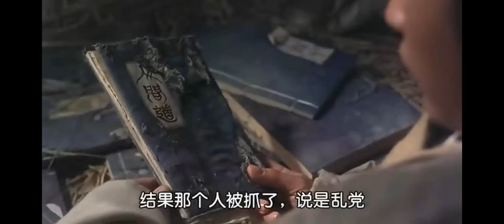1989年的《人间道》，政冶映射至今仍契合，兜兜转转，似此间人逃不掉的轮回宿命！（20230821）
《人间道》于1989于上映，映射至今仍如此契合，不得不惊叹那是个怎样自由的年代，群星闪耀，认知极深。现今退化如此之大恍如隔世。同样的那群人，还没死掉的家伙大多选择跪舔。看来当时高呼民主自由也只是表演而非骨子里的价值观。是时势造就英雄，而婊子无情戏子无义才是许多表演家"英雄"的精致利己底色。